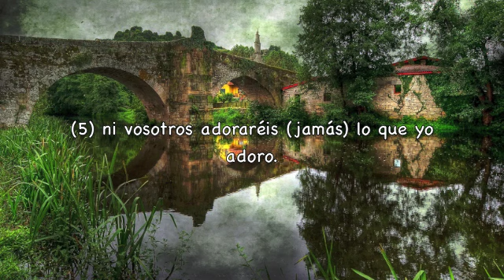Sura Al-Kafirun Subtítulos Español Salah Bukhatir